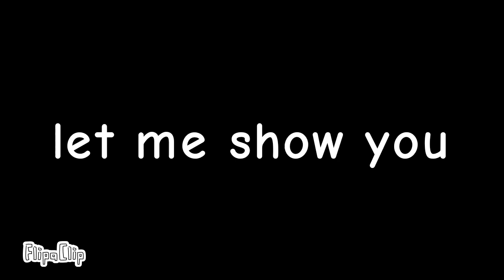If i'm Bored until i get a birthday in day 10 and going to Basin trip in day 17 to 19 (3 weeks Left)